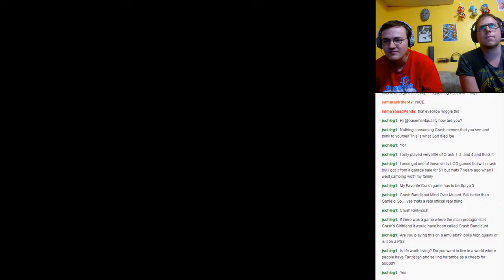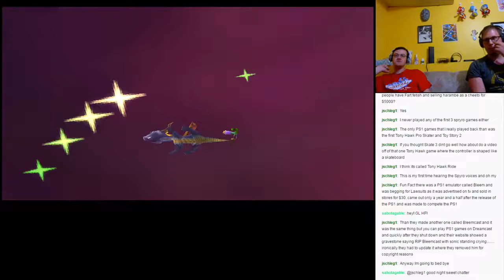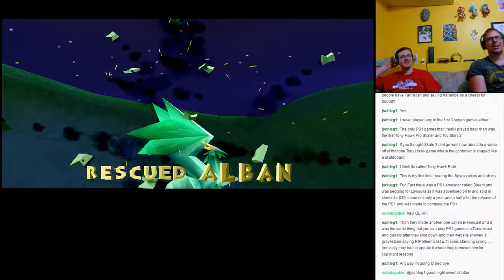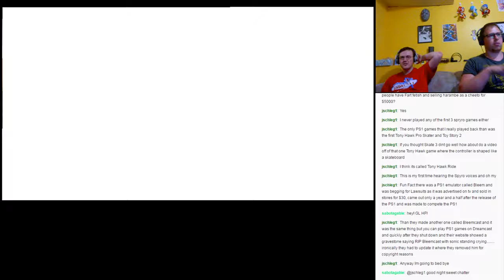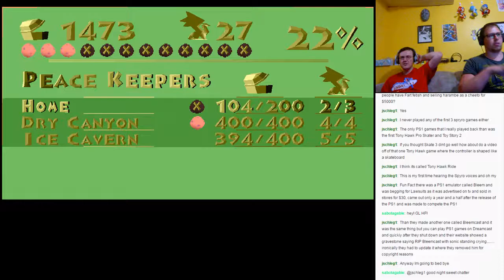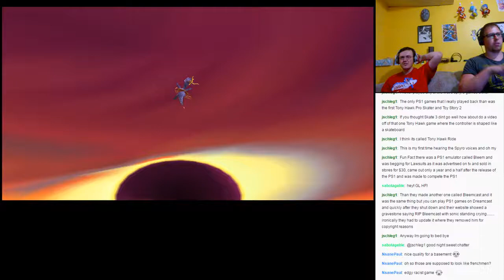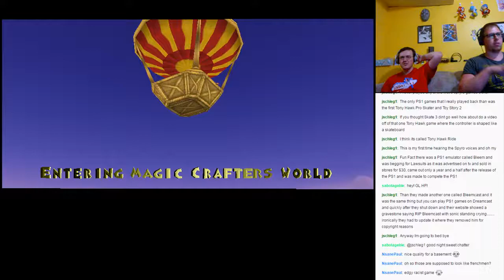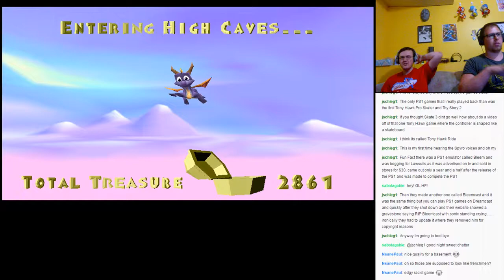Basement Quality Stream - Spyro The Dragon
07/24/2017

What about Gnasty Gnorc?